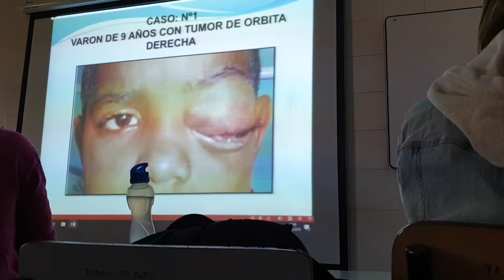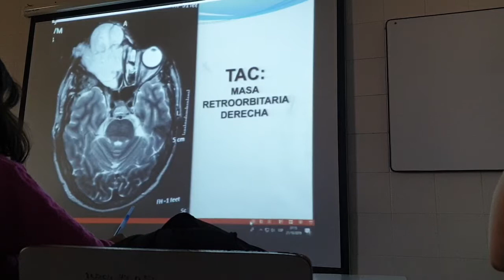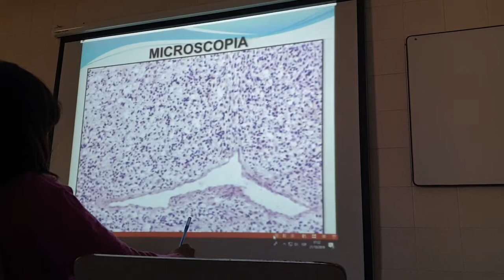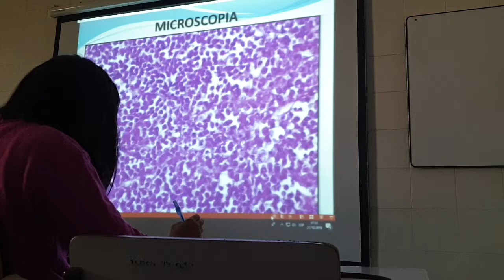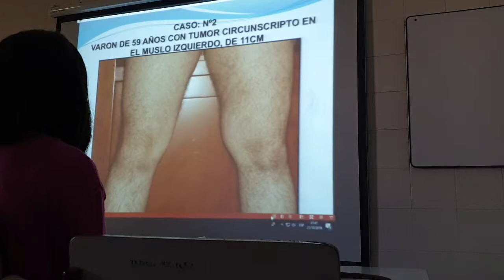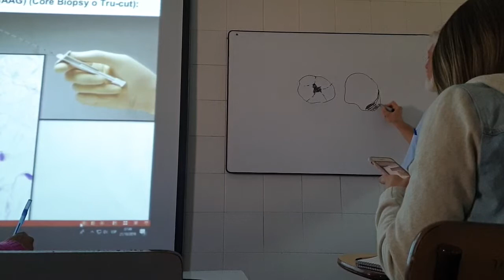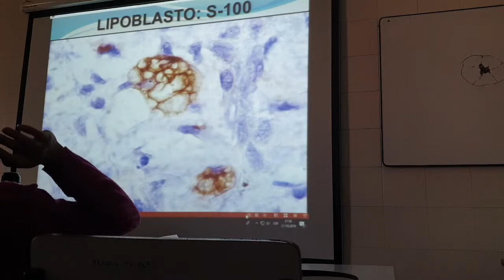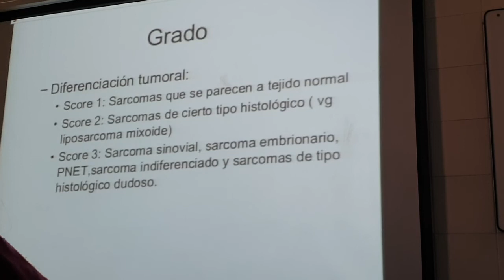Casos clínicos patologia osea (1)